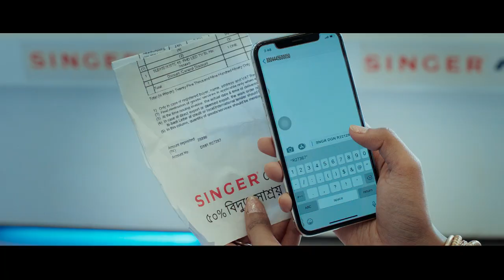সিঙ্গার ঈদ সুপার অফার।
সারাদেশে সিঙ্গার ঈদ সুপার অফারে পাচ্ছেন ফ্রি রেফ্রিজারেটর প্রতিদিন। অনলাইন থেকে সিঙ্গার রেফ্রিজারেটর কিনতে ভিজিট করুনঃ